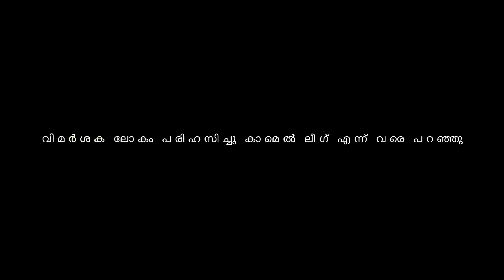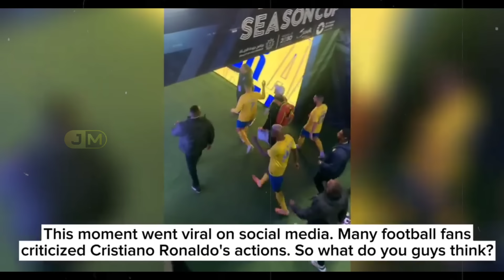Where were U..Why Cristiano Version 🥶 | Al Nassr vs Al hilal |മെസ്സി ചാൻ്റുകൾ x റൊണാൾഡോ | Jm Soccer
Why Cristiano Version 🥶 | Al Nassr vs Al hilal | മെസ്സി ചാൻ്റുകൾ x റൊണാൾഡോ | Jm Soccer

( the video all the credit reserved respective video owners )